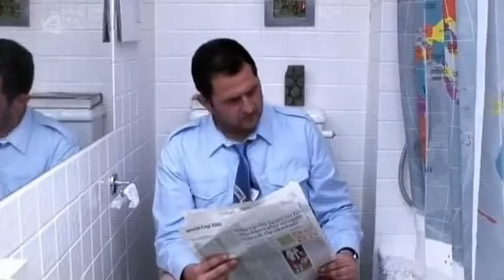Big Brother UK - Series 11/2010 (Episode 24c/Day 24: Big Brother's Big Mouth)